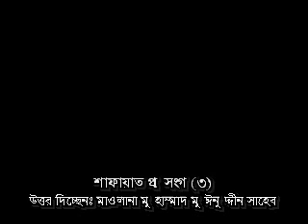Aponar Jiggasa (5): Shafaat (3)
আপনার জিজ্ঞাসা 5th পর্ব: 03/01/2009 পরিচালক, মাওলানা আবুল কাশেম ইয়াহইয়া ৷ উত্তর দিচ্ছেন মাওলানা মুহাম্মাদ মুঈনুদ্দীন সাহেব ও মাওলানা মুহাম্মাদ আইনুল হুদা